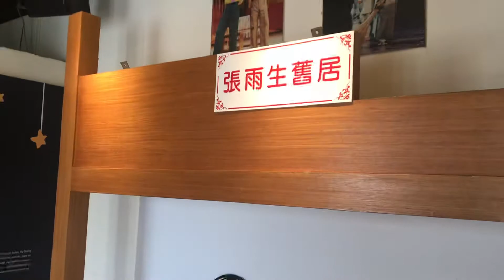澎湖行｜篤行十村｜張雨生故居(2020.04.29)